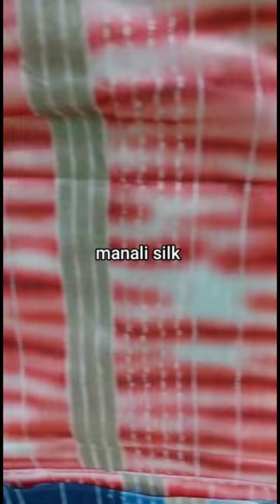manali silk saree || details in discription|| wtsap : 9550801242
saree fabric: manali silk
saree length: 6.3m
running blouse
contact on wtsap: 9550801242